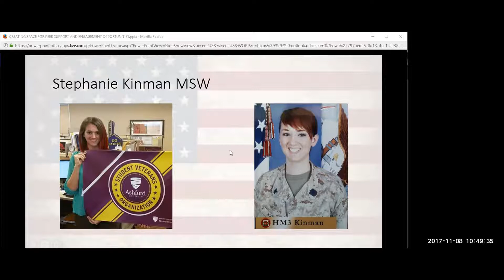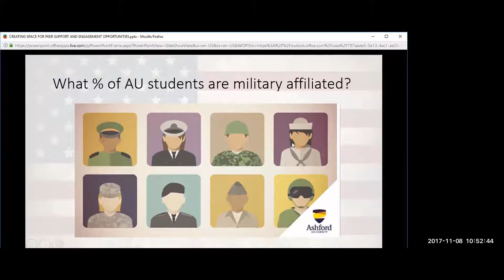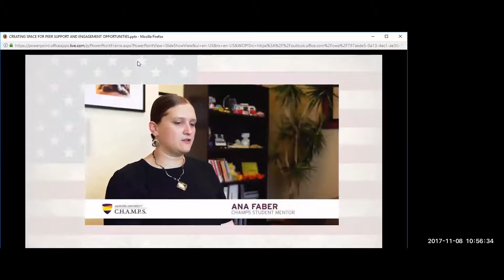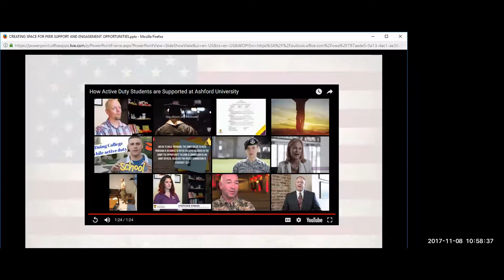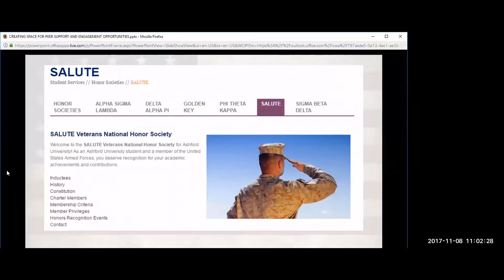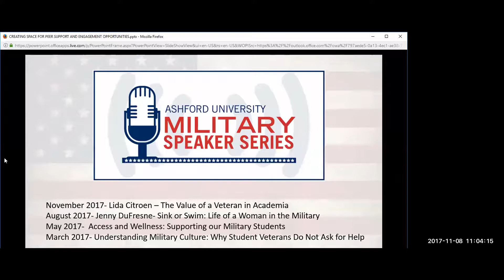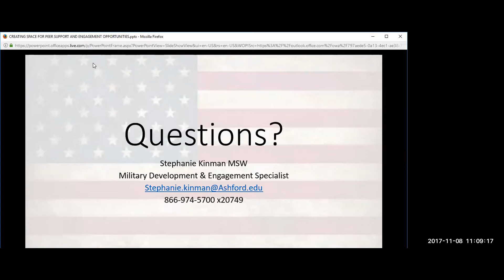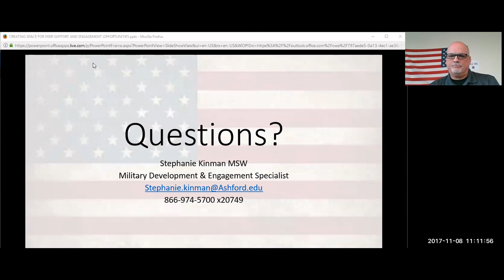TLC17 | Creating Space for Peer Support and Engagement Opportunities Outside of the Classroom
Presenter: Stephanie Kinman
Learn how Ashford University has created diverse programs and resources that allow these students to connect and find peer support amongst each other. Military Community Newsletter: a monthly subscription where student veterans can access resources, 2. Military CHAMPS: a specific syllabus within the University’s peer mentoring program tailored at connecting military affiliated students with one another and addressing their specific needs with transitioning into higher education, and 3.